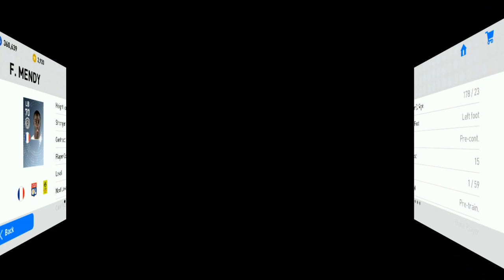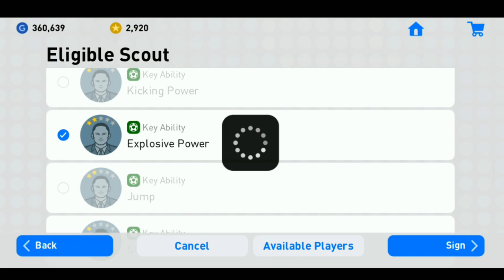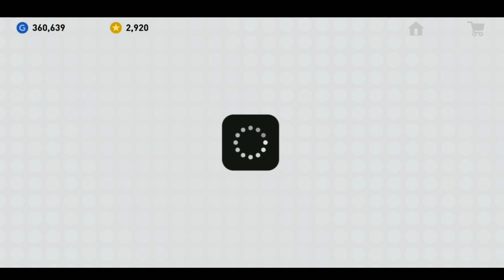Ferland Mendy Scout Combination - PES 2019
Easy to Get Ferland Mendy by Scout Combination